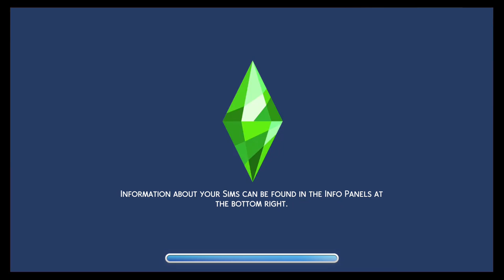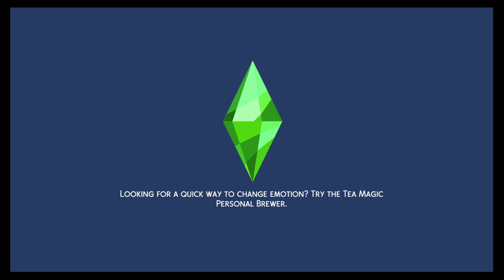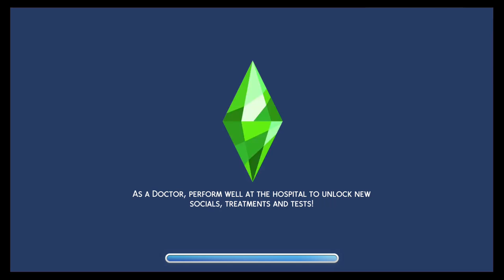The Sims 4 City Living Expansion Pt 15 Chief Confronts Me and My Coworkers on Hooking Up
Me and my coworker kissed in
Front of another coworker and she reported us to the manager